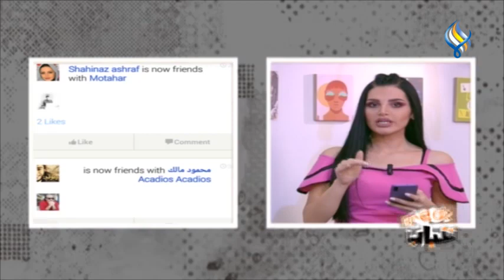هبة رح تدلنا على تطبيق جديد .. بس شو هو ؟!